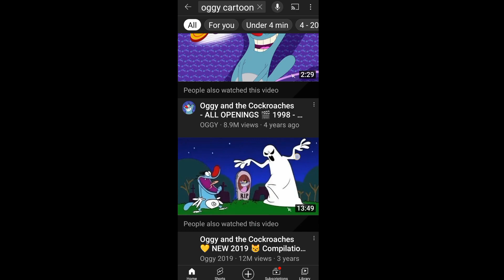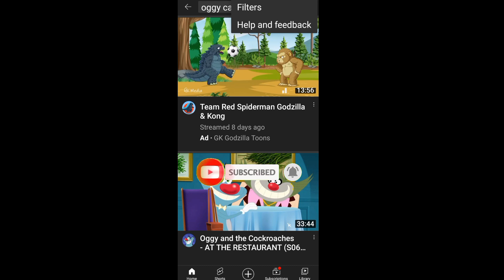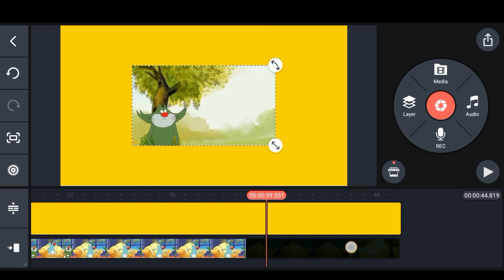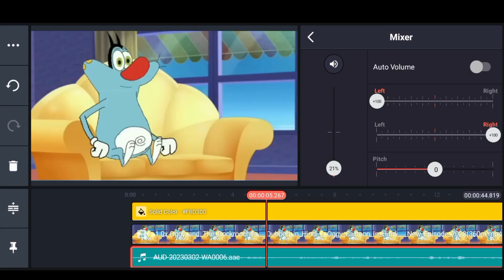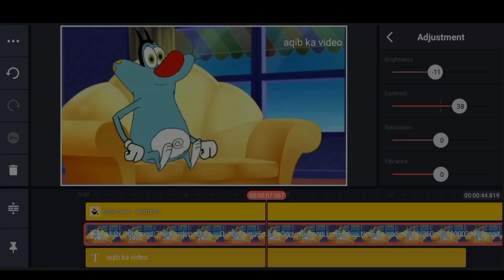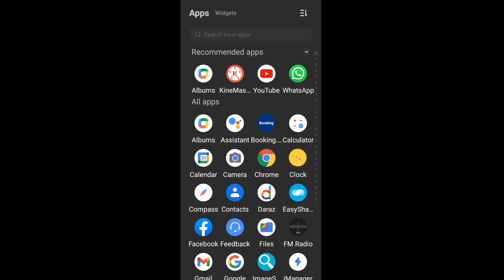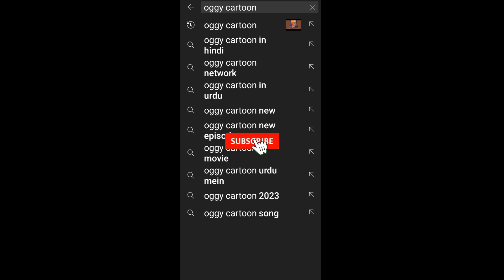Upload Oggy Cartoon On YouTube Without Copyrght | How to create cartoon | aqibkavideo